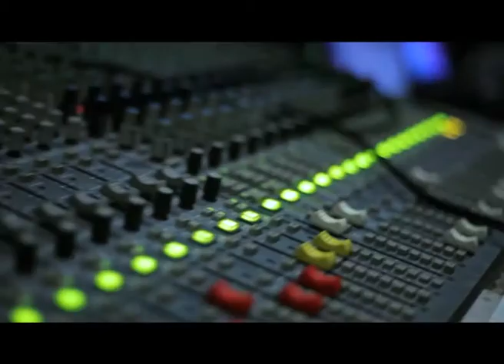Riserva Indipendente - Sherwood Festival 2013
Mercoledì 12 Giugno 2013 - Park Nord Stadio Euganeo - Padova